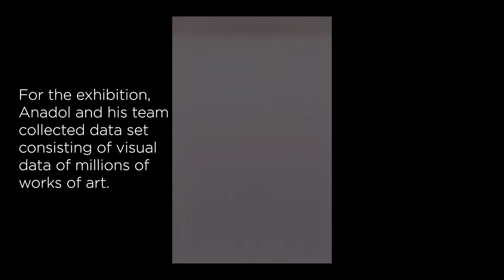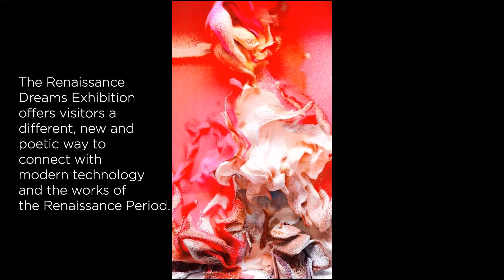AI Art Exhibition in İzmir!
Today we are at the The Renaissance Dreams Exhibition. The creator is Refik Anadol, who is one of the artists who contributed to the beginning and development of artificial intelligence art worldwide. The artist brings together architecture, media arts and data science in his works. -It offers a unique experience to its visitors.